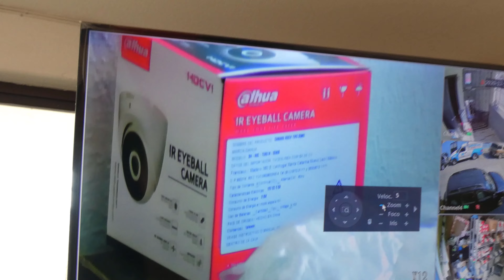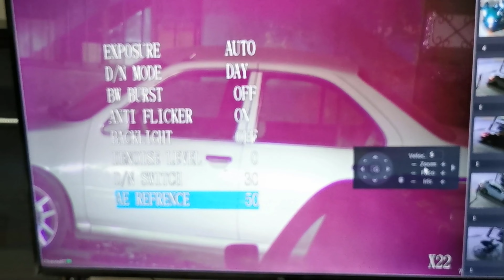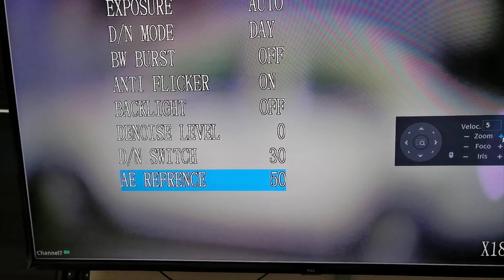Cámara CCTv a 22x de zoom óptico SAXXON TECH BL32G59E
Te imaginas tener una cámara de vigilancia con función paparazzi? Pues saxxon lo ha logrado con la Sxxon tech BL32G59E. Esta es una cámara AHD con 22x de zoom óptico lo cual te permitirá apreciar detalles hasta 60 metros de distancia desde donde esté colocado el lente y a un precio irrisorio.

Esta cámara cuenta con infarrojo potente para iluminar hasta 100m, en esta prueba la instalamos con una bobina de 150 metros de FTP cat5E 100% cobre con una fuente PSU12138H y lo que estarán viendo es su funcionamiento a esa distancia con esa fuente. Una verdadera genialidad en costo beneficio.